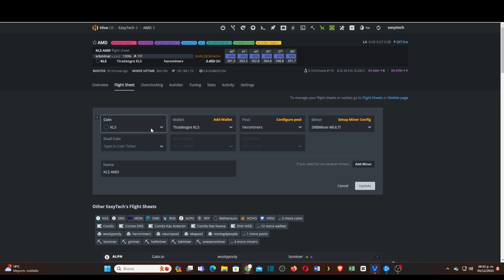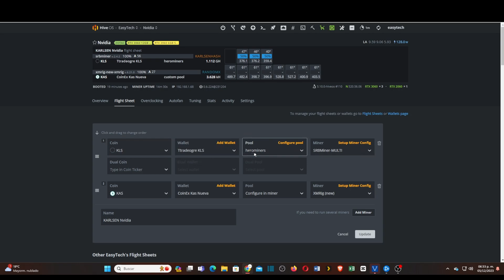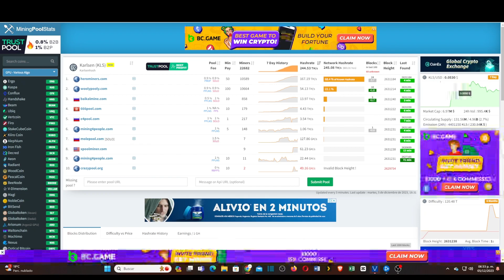COMO MINAR KARLSEN (KLS) | HiveOs - AMD - Nvidia